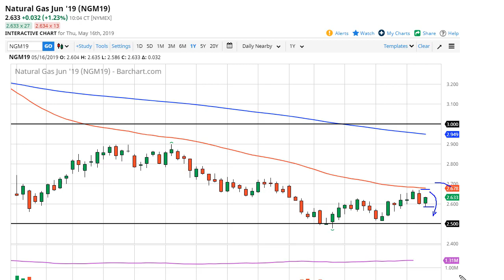Natural Gas Technical Analysis for May 17, 2019 by FXEmpire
Natural gas markets bounced slightly during the trading session on Thursday after the inventory number came out... For the full article go - Natural Gas Forecast May 17, 2019, Technical Analysis.